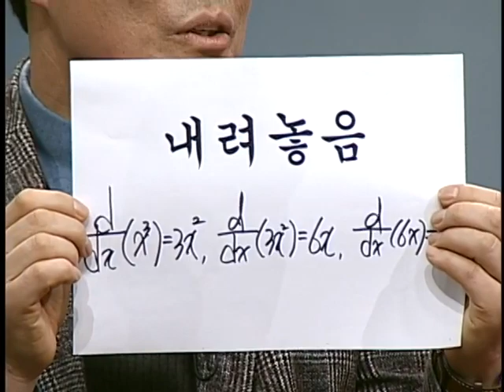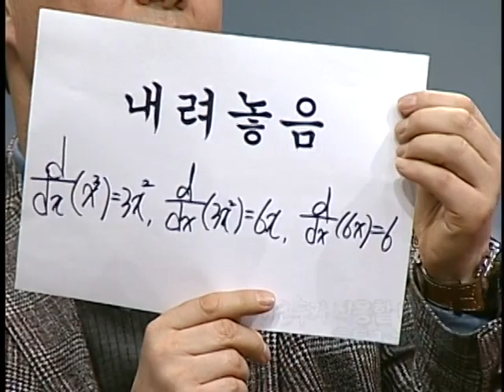[새롭게하소서 힐링] 수학과 C-story 이동하 집사편 3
최고의 강사에겐 부르는 게 값이라는 사교육 일번지 강남에서 스타강사로 이름을 날리며 많은 돈을 벌다 하나님을 만난 후,
저소득층 아이들에게 수학으로 말씀을 가르치는 이동하 집사!